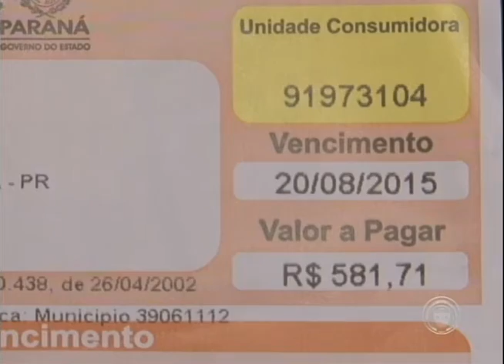Família de Isabelly consegue na Justiça desconto na tarifa de energia elétrica (12/08)